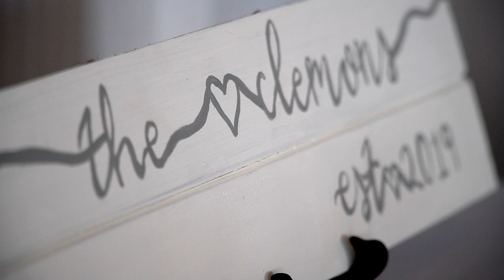Jonathan and Katie